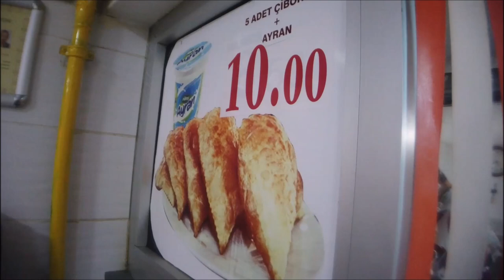Eskişehir turu, ustasından çiğ böreğin sırları, takipçim çiğ börek ısmarladı.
Selam arkadaşlar, bir takipçimin daveti üzerine Eskişehire yollandık, bana bir çiğbörek ziyafeti çekti, hem gezdik hem yedik  buyurun videoya...